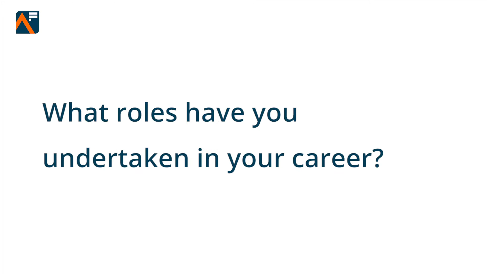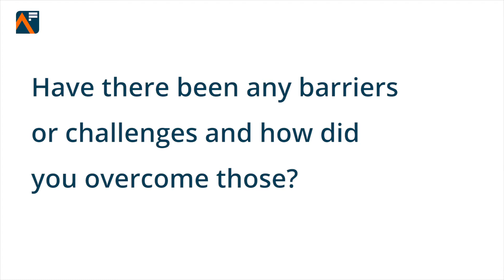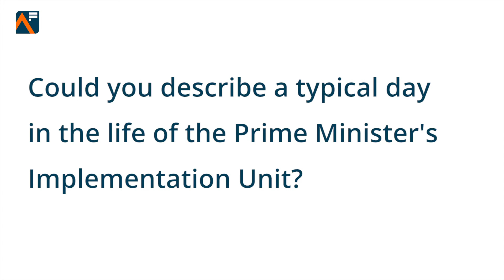About Jonathan Nancekivell Smith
Hear from Jonathan Nancekivell-Smith as he provides an insight into his career journey to date, the barriers and challenges he has overcome along the way and what a typical day in his team looks like.

Jonathan is the Head of the Prime Minister's Implementation Unit and Cabinet Office Director of Analysis.